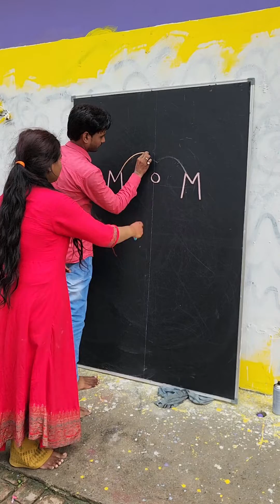How to Draw Shankar bhole ji Drawing!! with Mom Word letter Drawing!! beginners step by step!